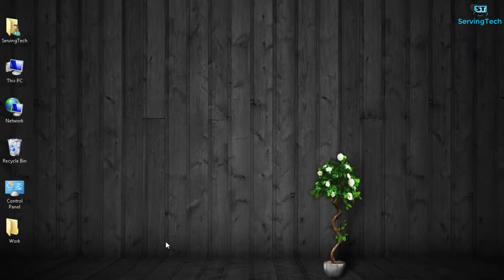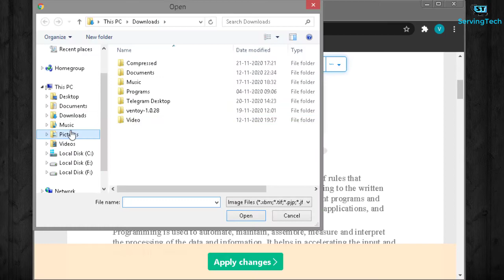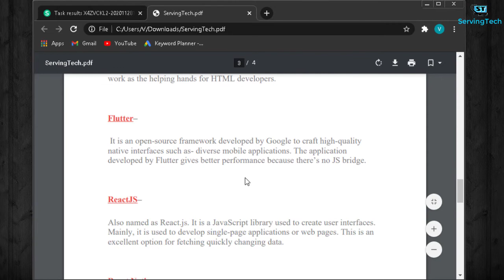How To Edit PDF Files For Free | PDF File Ko Edit Kaise Kare?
Friends In This Video, I Will Be Telling You Guys About That How You Can Edit The PDF File (like removing text or image). You Can Edit The Pdf Without Any Software In Your Mobile Or Computer Very Easily.